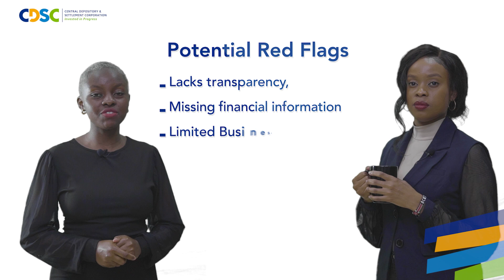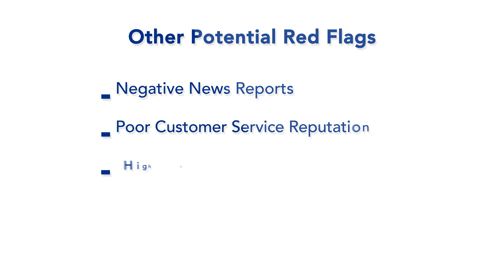Red Flags When Investing in Shares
Learn about potential red flags to avoid as you invest in the stock market.
Investing in shares can be very lucrative but it carries with it some risks that you can avoid.